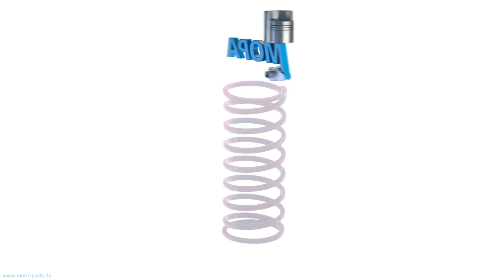04175184 - MOPA COMPRESSION SPRING suitable for Deutz engines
Like here COMPRESSION SPRING with the comparison number 04175184 suitable for Deutz engines.

0:00 Intro
0:08 360 View
0:28 Suitable engines, detail and dimensions
0:38 Outro
0:45 Contact us!